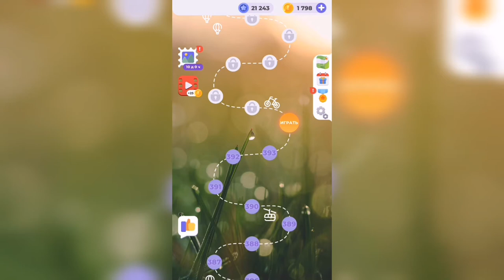Линия слова / Долина каньонов / Уровень 394